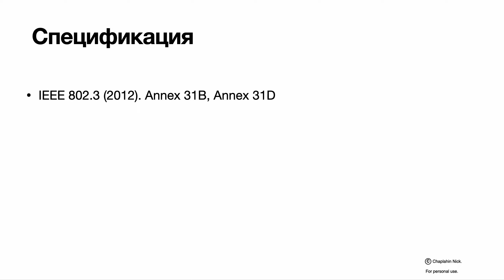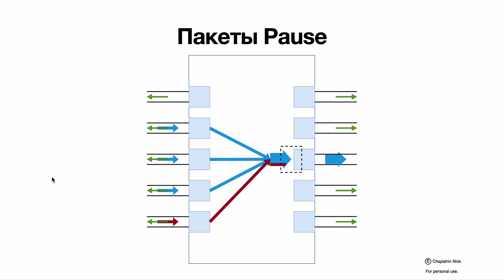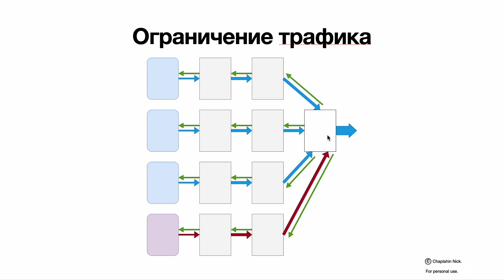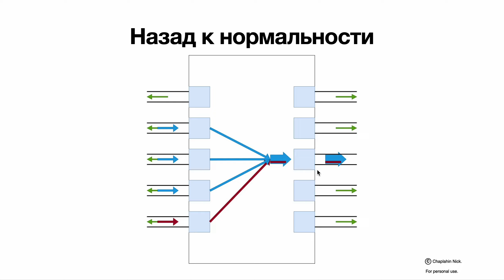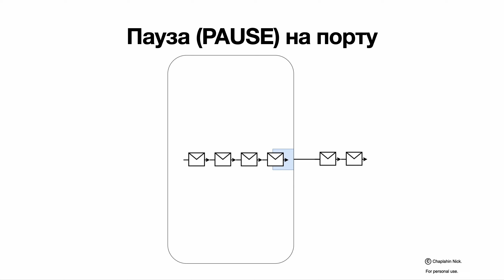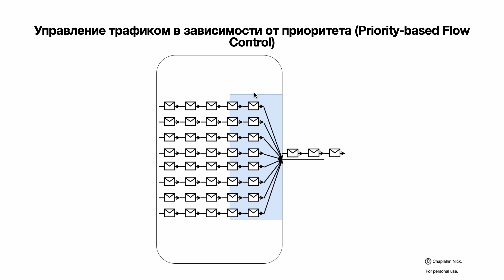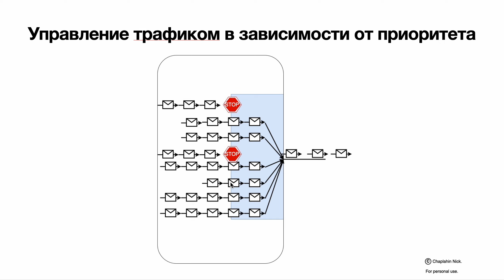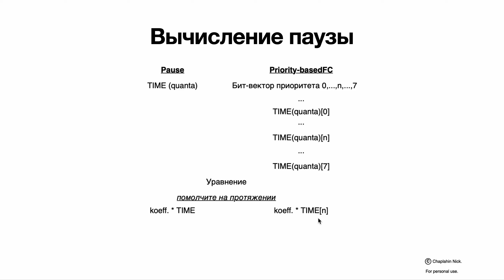Механизм Pause (PFC, Priority-based Pause)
Простое объяснение механизма PFC